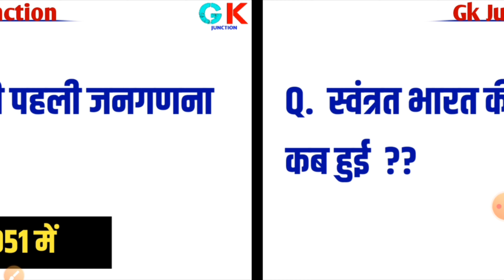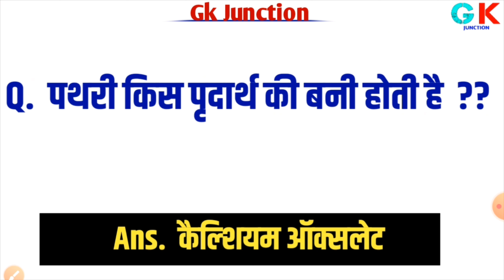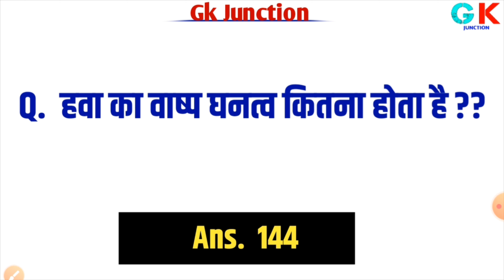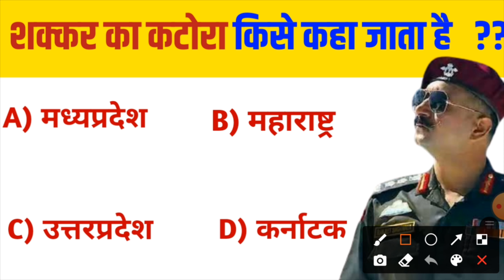Gk Quize || शक्कर का कटोरा किसे कहा जाता है ? Top 10 Gk question answer || Gk Test || Gk Junction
Q. शक्कर का कटोरा किसे कहा जाता है ?

Ans.?

BANK ,Etc